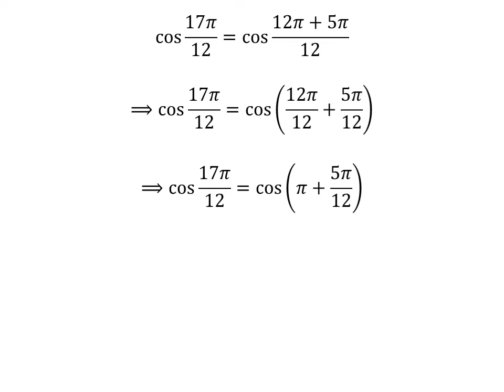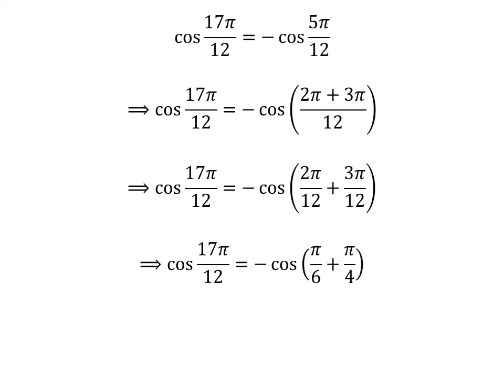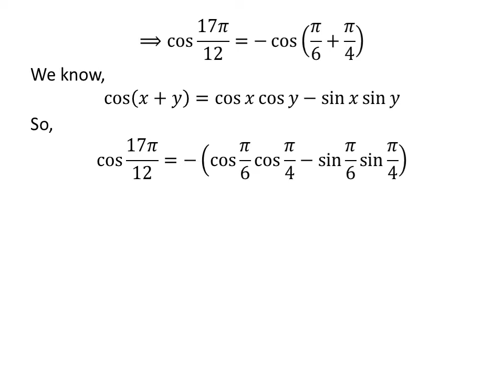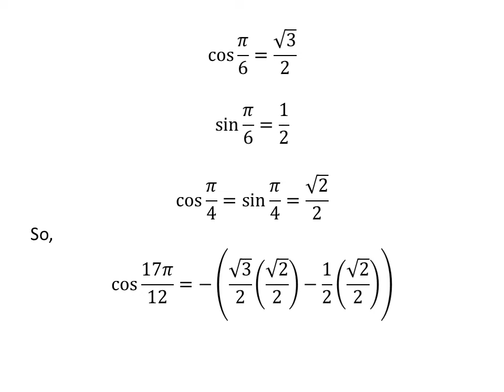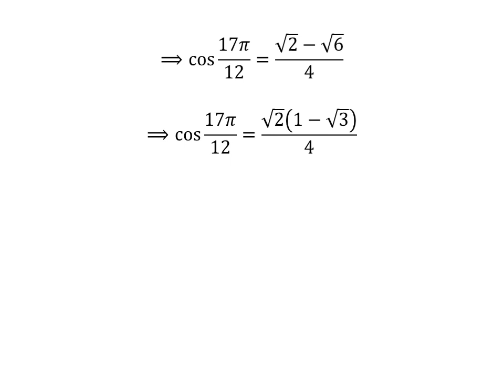cos 17pi/12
In this video, we will learn to find the value of cos 17pi/12.

The link of the video explaining the proof of the identity cos(pi + x) = - cos x has been given below

Other topics of the video:
Value of cos 17pi/12
Find the exact value of cos 17pi/12
What is the exact value of cos 17pi/12?

I, Ravi Ranjan Kumar Singh, have produced this video. All credits of this video belong to me.